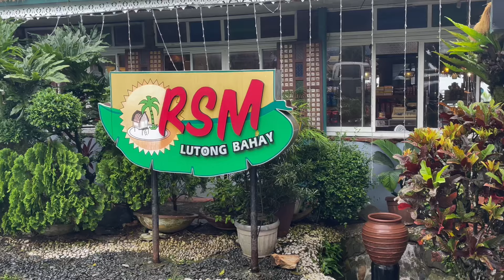Discover Authentic Filipino Flavors at RSM Lutong Bahay in Tagaytay City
Authentic Filipino cuisine with stunning views of Taal Lake.